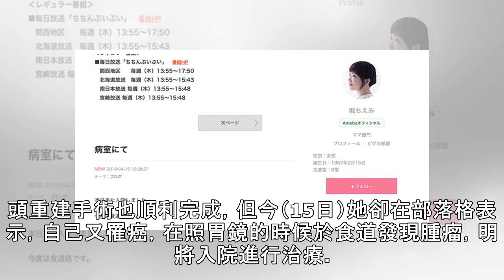女星抗口腔癌切60％舌頭 今難過再患食道癌